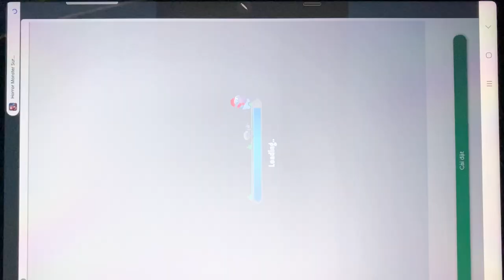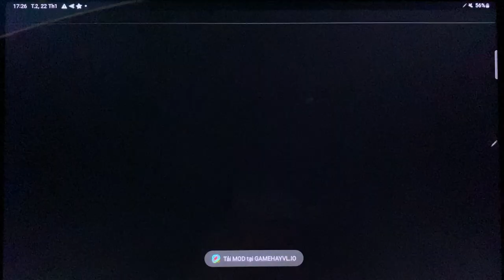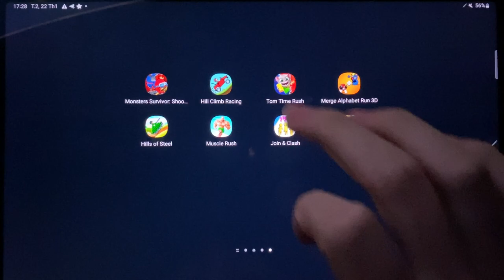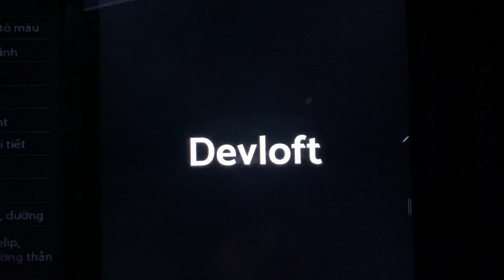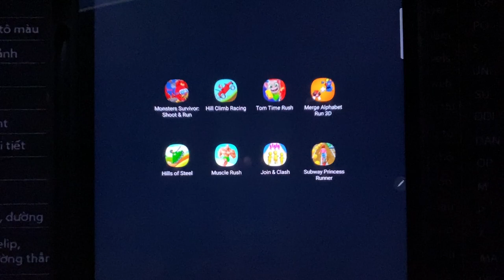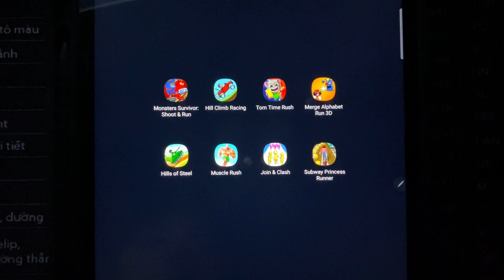Monsters Survivor,Hill Climb Racing,tom Time Rush,Merge Alphabet Run 3D,Hills of Steel,...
Monsters Survivor,Hill Climb Racing,tom Time Rush,Merge Alphabet Run 3D,Hills of Steel,Muscle Rush,Join & clash,Subway Princess Runner,...